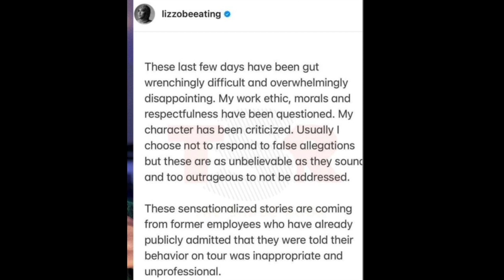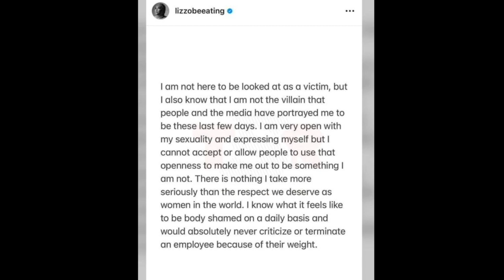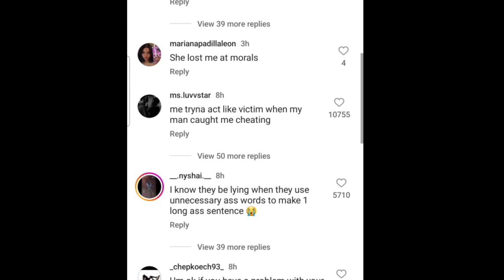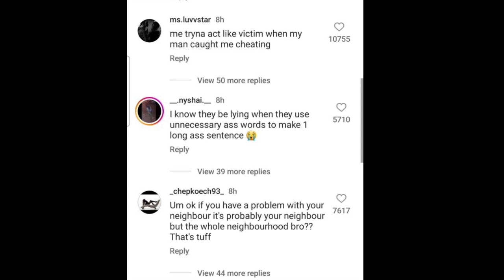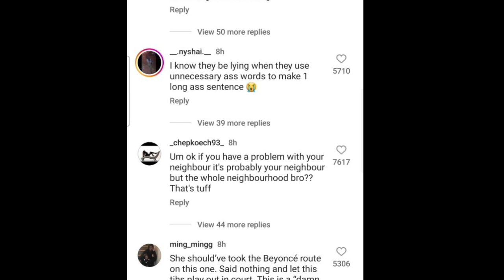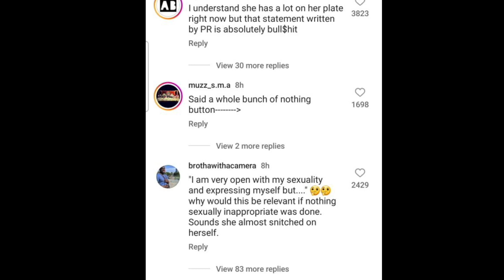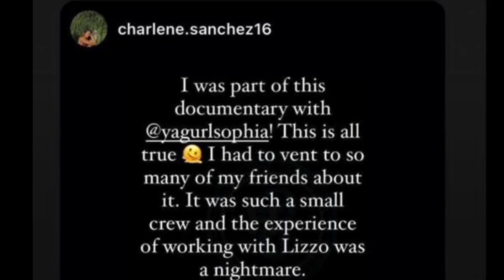LIZZO responds to 'SHOCKING' allegations in sexual harassment lawsuit